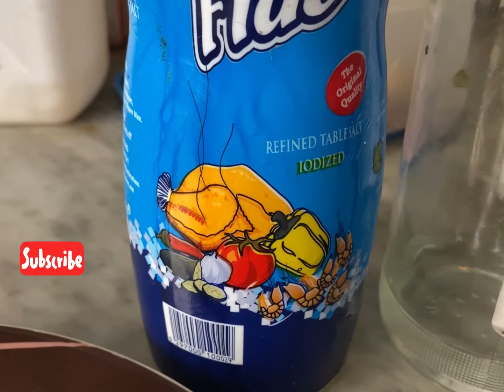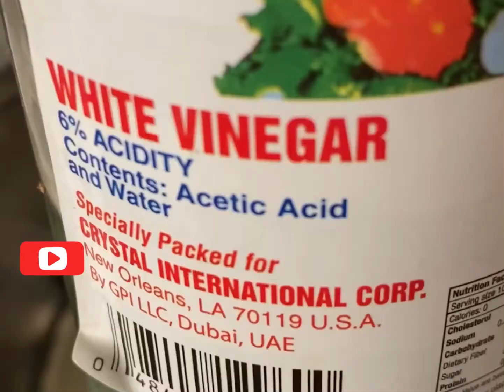Bread pocket shawarma with garlic sauce || ബ്രഡ്‌ പോക്കറ്റ്‌ ഷവർമയും തൂമും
Ingredients
Bread
Egg
Chicken
Capsicum
Carrot
Cabbage
Vinegar
Salt
Garlic
Pepper powder
Oil